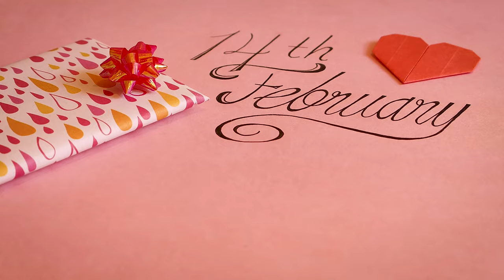14th february lettering with gifts on warm pink background |silent Entertainment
14th february lettering with gifts on warm pink background
Silent video | Silent entertainment video | no sound video
Silent entertainment video | no sound video
No music video Silent video |
 Silent entertainment
14th february lettering with gifts on warm pink background
14th february lettering with gifts on warm pink background
14th february lettering with gifts on warm pink background
14th february lettering with gifts on warm pink background
No music video Silent video | Silent entertainment video | no sound video
 video | no sound video